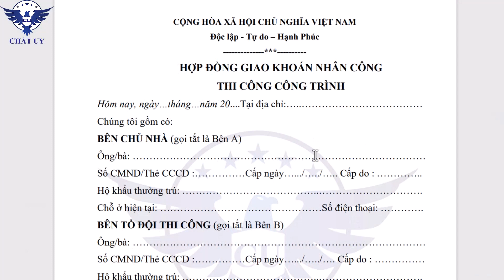Giá Khoán Nhân Công Bao Nhiêu Là Hợp Lý ? | Xây Nhà Trọn Gói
***THIẾT KẾ XÂY NHÀ TRỌN GÓI - LÀM ĐÚNG CAM KẾT
☎️ HOTLINE :
Thiết Kế Nhà: 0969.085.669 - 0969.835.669
Xây Nhà Trọn Gói: 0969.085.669
Thiết Kế - Thi Công Nội Thất: 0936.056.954

***Mời quý vị và các bạn tham khảo và xem qua các video về măt bằng công năng hợp lý nhất cho ngôi nhà  của mình.
+++Quý vị có nhu cầu thiết kế ngôi nhà mơ ước của mình, hay mong muốn tham khảo nhiều mẫu nhà đẹp hơn nữa hãy liên hệ với chúng tôi theo địa chỉ bên dưới.
Để tìm hiểu thêm về nhiều sản phẩm của chúng tôi xin vui lòng truy cập :
*** CHẤT UY xin chân thành cảm ơn...!